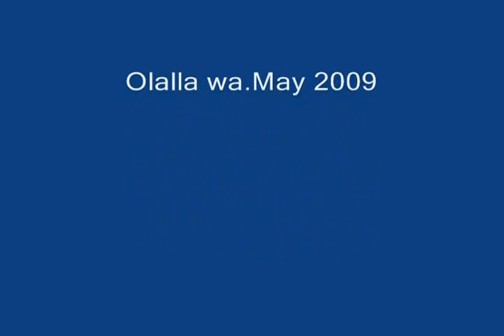Farm.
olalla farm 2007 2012